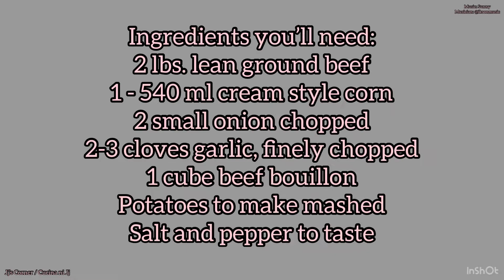Shepherd’s Pie or Pâté Chinois ?😊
Here’s one of the comfort food my family loves. Easy to make and can be make ahead and just pop it in the oven or microwave to reheat before serving. I’m not a professional, just sharing you my ideas and recipe. All meals that I’ve made on my videos are meals that I served to my family. It’s my everyday cooking. 🥰
Musician: @iksonmusic